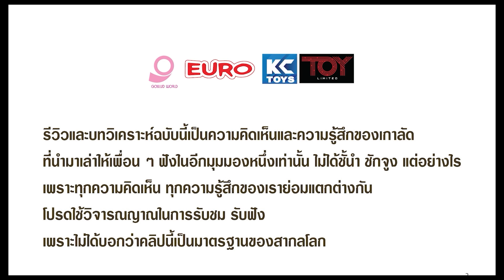เราคือโชคชะตา ตอนที่ 3 "อย่ากลัวเลย มันแค่การกลับบ้าน" Sephiroth / Final Fantasy VII Rebirth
เราคือโชคชะตา ตอนที่ 3 "อย่ากลัวเลย  มันไม่ใช่ความตาย มันแค่การกลับบ้าน" Sephiroth / Final Fantasy VII Rebirth
Final Fantasy VII Rebirth / RPG / 2023 / Playstation 5
เซฟิรอธถือมั่นและทะนงในความเก่งกาจและหน้าที่ เขาเชื่อว่าเขาคือจุดสูงสุดแล้วในฐานะทหาร แต่โชคชะตาก็นำพาเขาสู่ความจริงที่เขาเองไม่เคยคิดถึง โชคชะตากลายเป็นตัวแปรสำคัญที่เปลี่ยนเส้นทางชีวิต และเรื่องราวทั้งหมดที่กำลังจะเกิดขึ้นบนโลก